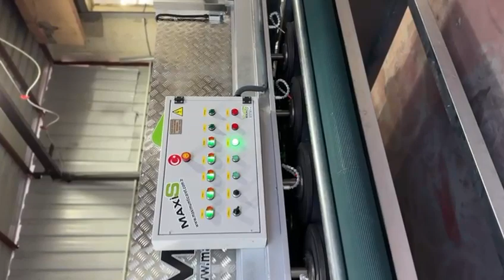Halı yıkama makinaları,otomatik,sıkma,manuel,yorgan,meç,mec maxis makina(5)